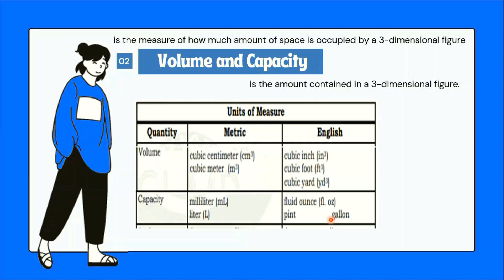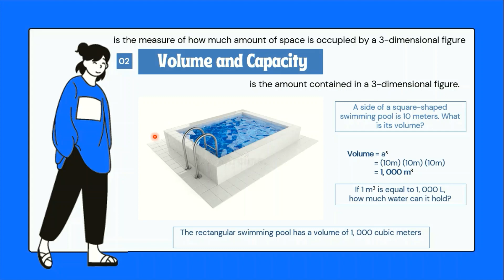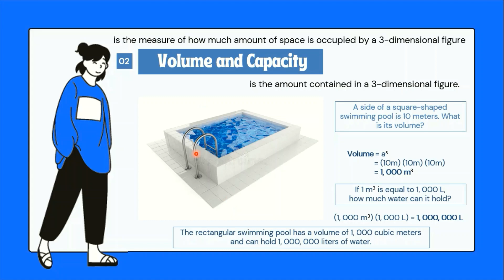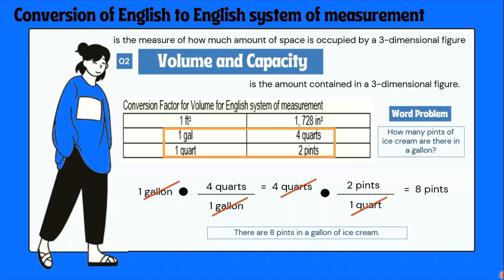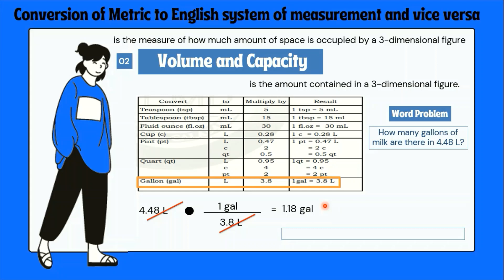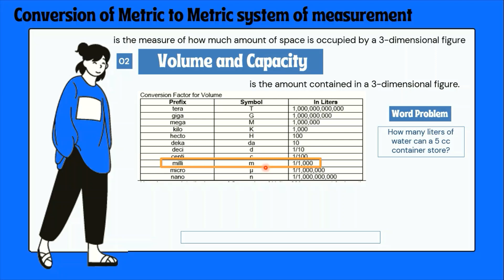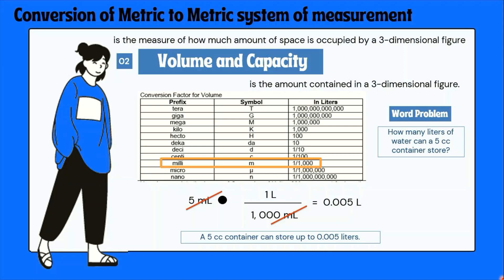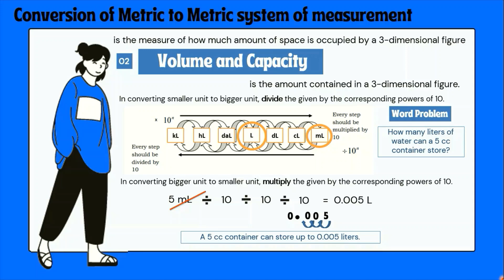Measuring Quantities: Volume (G7-Mathematics, Q2 Week 1-2) TAGLISH REUPLOAD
This video intends to asynchronously discuss the content of the MELCs-based (4A QuBe) module for G7 Mathematics under Quarter 2 Lesson 1-2 about Measuring Quantities (Volume).

CONTENT:
- Definition of Volume and Capacity
- Difference of Volume (Solid) and Capacity (Liquid)
- Finding the volume of a regular-shaped object
- Conversion of units of measurement for Volume and Capacity:
A. English to English conversion of units
B. English to Metric conversion of units and vice versa
C. Metric to Metric conversion of units - standard conversion and rule of 10s